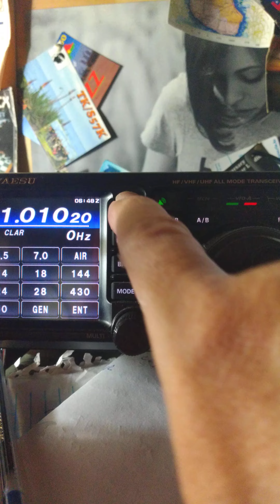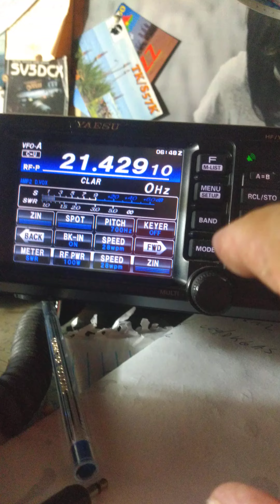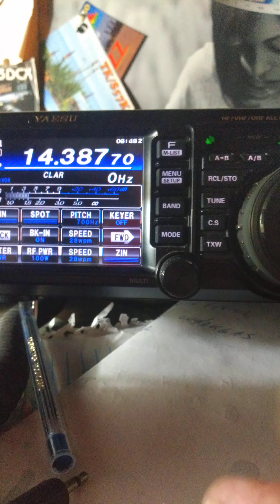SWR DA 7CC3 FULL SIZE HERTZ PP2CC HANS ANTENAS MAKER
PY2JOS

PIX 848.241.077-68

!Propagação !

!DXPEDITION !

QO-1000

#2/drive/mobile/folders/j/py1ax

PY2JOS

GRUPO WHATSAP